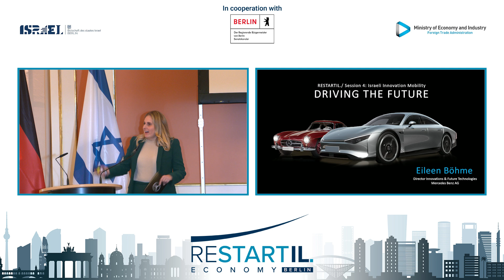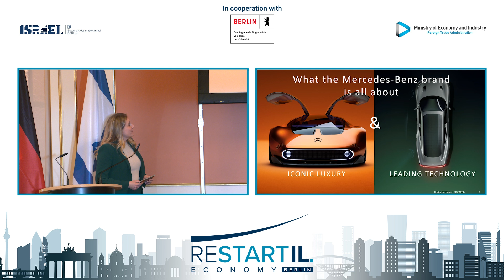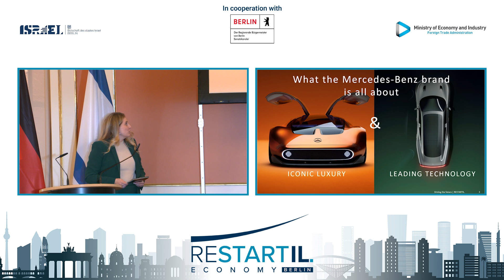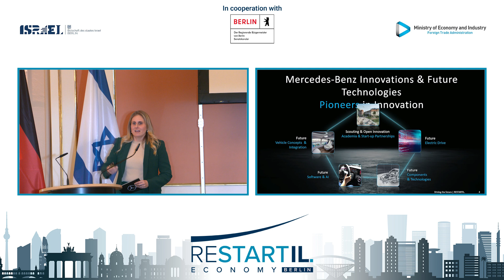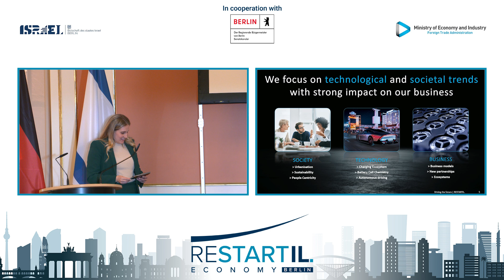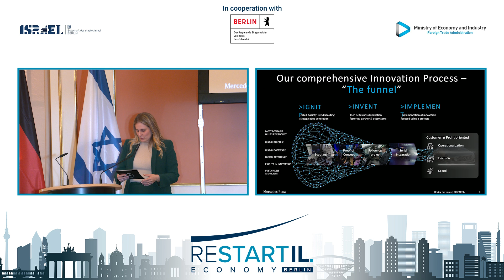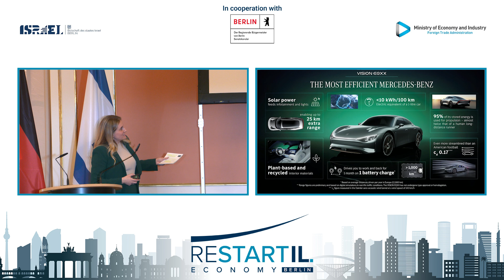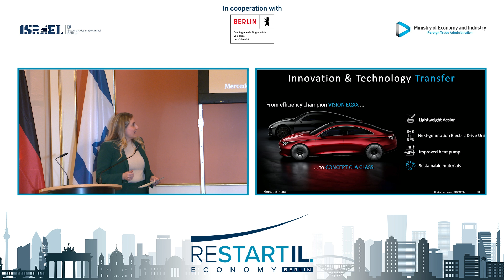19. Eileen Böhme, Director Innovations and Future Technologies at Mercedes-Benz -Restart IL Berlin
Driving the innovative future of Mercedes-Benz